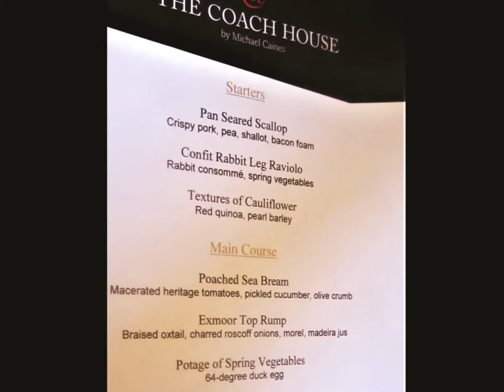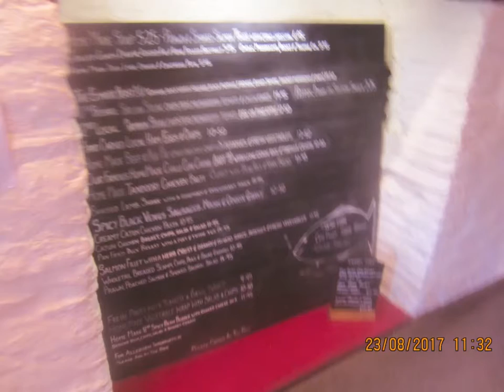North Devon Restaurants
This time we Visited the Grange  Restaurant near Kentysbury, the Exmoor Inn at Simonbath and The Black Venus Pub on the road to Exmoor:
The Grange - £££ Michelin Level
Exmoor Inn  -  £££* Only good for undemanding Ramblers
Black Venus - £££** Do not expect more then fresh, generous  pub food - Ample Parking everywhere